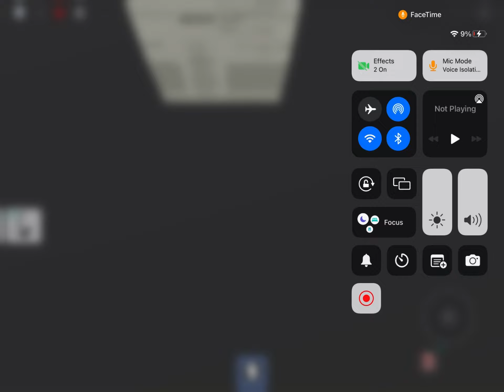Going on a school trip but something happened roblox brook haven